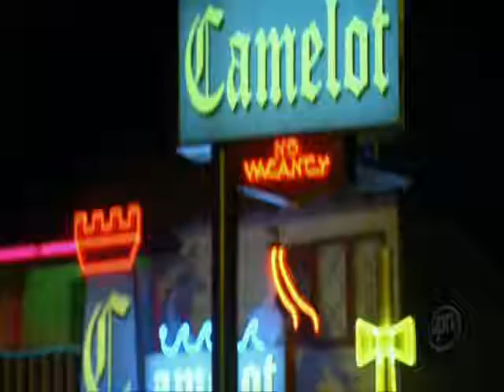Veronica Mars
Pilot